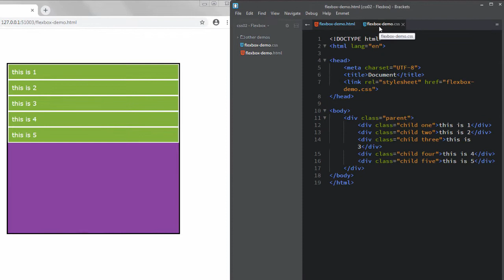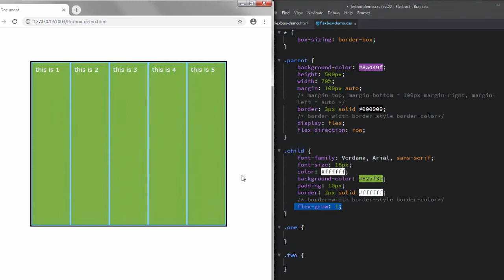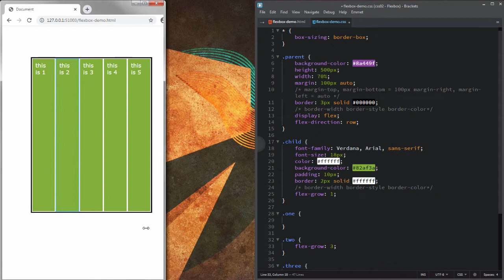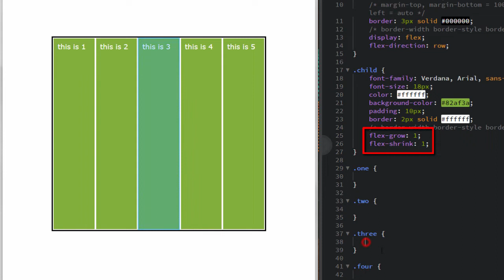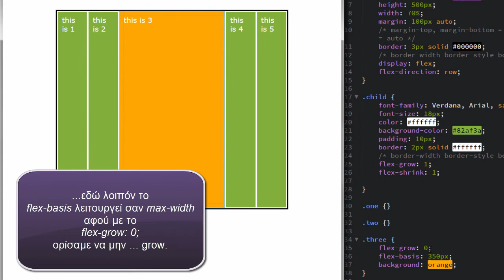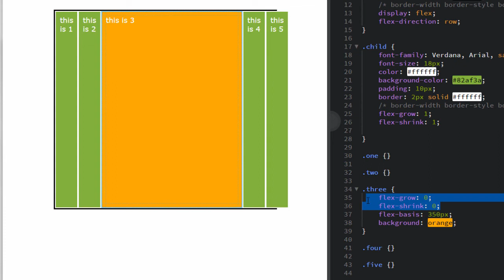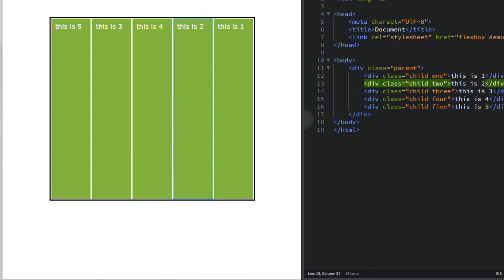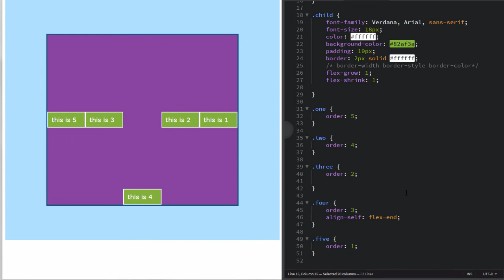CSS3: Εισαγωγή στο Flexbox μέρος 2ο - Flex Item properties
Το δεύτερο μέρος της εισαγωγής στο Flexbox αφιερωμένο στα css properties των flex items, που μαζί με το προηγούμενο ολοκληρώνει και την συνολική αρχική παρουσίαση του.
Στο αμέσως επόμενο video (p.3) θα αναλύσουμε κάποια πρακτικά παραδείγματα χρήσης Flexbox για την καλύτερη κατανόηση πιθανών εφαρμογών του.

✎ Παρότι ο code editor που χρησιμοποιώ εδώ είναι ο Brackets, μια που είχε χρήσιμα ιδίως για αρχάριους βοηθήματα, μπορείτε σαφώς να χρησιμοποιήσετε όποιον editor είστε εξοικειωμένοι - απλά αγνοήστε αναφορές σε συγκεκριμένα extentions που μπορεί να αναφέρονται - ο κώδικας θα είναι ο ίδιος παντού έτσι κι αλλιώς (περισσότερα παρακάτω).

▼ Χρόνοι περιεχομένων:
0:00 Μικρο-διαφοροποιήσεις στον προηγούμενο κώδικα (του p.1) για επίδειξη του responsiveness στην παρουσίαση των παρακάτω properties.
2:20 Τα flex item properties
flex-grow: ...
flex-shrink: ...
9:55 Χρησιμοποιώντας "flex-basis" αντί για "width", συχνά σε συνδυασμό με κάποιο από τα προηγούμενα.
15:08 Το ιδιαίτερο "order" για αναδιάταξη των flex items μέσα σε container σε καθορισμένη μέσω css σειρά.
18:20 Η χρήση και σχέση του "align-self" με το flex container property "align-items".

Το προηγούμενο video της σειράς που είναι απαραίτητο για την κατανόηση και αυτού, είναι το:
CSS3: Εισαγωγή στο Flexbox μέρος 1ο - Flex container properties

✽ Όσοι θέλετε να κατεβάσετε τον Brackets, παρότι χάνει σε δημοτικότητα από τη στιγμή που η Adobe εγκατέλειψε την υποστήριξη του, μπορείτε να τον βρείτε εδώ:
Υποστηρίζεται ακόμα από μέρος της κοινότητας ανοιχτού λογισμικού.
Εναλλακτικά μπορείτε να στραφείτε στο VSCode:
που επί χρόνια επίσης χρησιμοποιώ και πιθανά θα περιλαμβάνεται πλέον όλο συχνότερα στα νεώτερα videos,  ή όποιον άλλο προτιμάτε.

όπου μπορείτε να επιλέξετε ή αιτηθείτε ενότητες ή online σεμινάρια που σας ενδιαφέρουν.